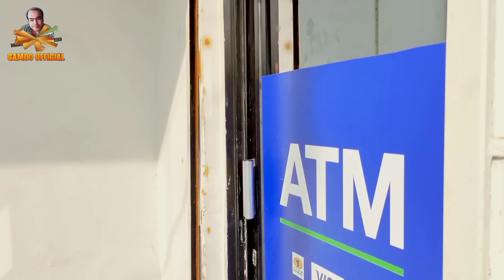Gamoo Ja Jahera Dushman Tahera Dost | Asif Pahore (Gamoo) | Sohrab Soomro | Sagar Barkat | Comedy